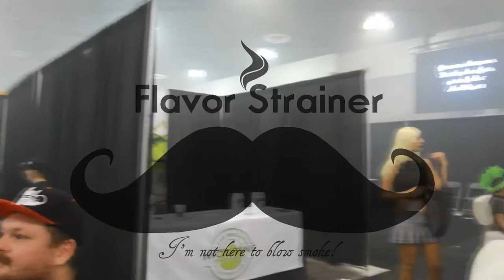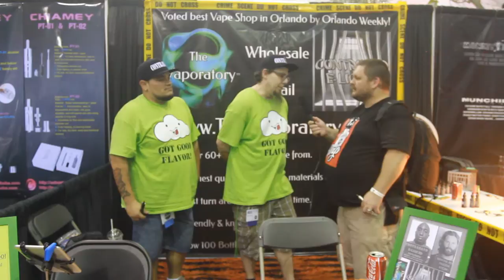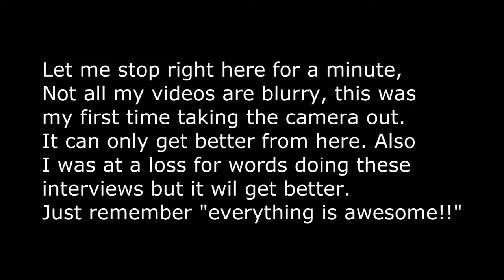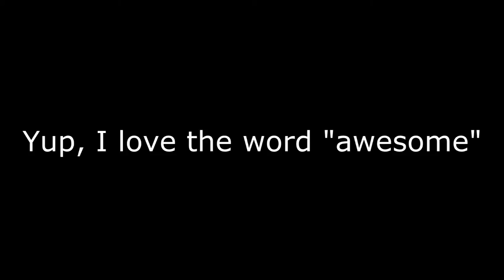Ecc2014, 7drops, Flavor saver, Contraband / the vaporatory, Odin, Goodfellas'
Hey guys here are some short clips from interviews i had done at ecc.
Below you will find links to all these companies.